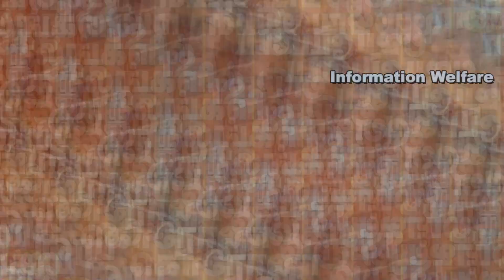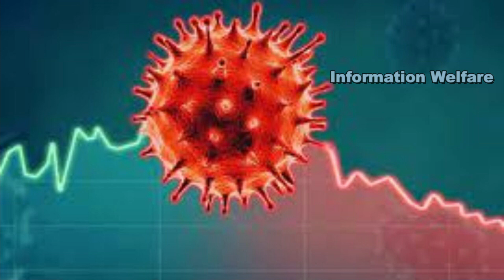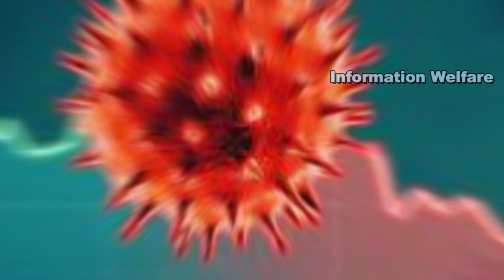🔥சற்றுமுன் தமிழக அரசு அதிரடி அறிவிப்பு!🔥 ஏப்ரல் 7 முதல் 144 தடை உத்தரவு🔥 எது இயங்கும் எது இயங்காது!🔥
🔥சற்றுமுன் தமிழக அரசு அதிரடி அறிவிப்பு! 🔥ஏப்ரல் 7 முதல் மீண்டும் முழு ஊரடங்கு உத்தரவு! 🔥நாளை முதல் 144 தடை உத்தரவு அமல்!🔥 ஏப்ரல் 1 முதல் எது இயங்கும் எது இயங்காது!🔥

🔥பிரதமர் மோடியின் வருகையை முன்னிட்டு புதுச்சேரியில் நாளை 144 தடை உத்தரவு

பிரதமரின் வருகையை முன்னிட்டு, புதுச்சேரியில் 144 தடையுத்தரவு பிறப்பிக்கப்பட்டுள்ளது.

புதுச்சேரிக்கு செவ்வாய்க்கிழமை வருகை தரும் பிரதமர் மோடி தேர்தல் பிரச்சாரம் மேற்கொள்ள உள்ளார். அவரது வருகையை முன்னிட்டு பலத்த பாதுகாப்பு ஏற்பாடுகள் செய்யப்பட்டுள்ளன. இந்நிலையில், புதுச்சேரியில் இன்றும் நாளையும் 144 தடையுத்தரவு பிறப்பிக்கப்பட்டுள்ளது.

இதேபோல புதுச்சேரி மண்டலம் No fly zone ஆக அறிவிக்கப்பட்டு, ஆளில்லா குட்டி விமானங்கள், ட்ரோன்கள் உட்பட எதுவும் பறக்கக் கூடாது என தடை விதிக்கப்பட்டுள்ளது. இந்த உத்தரவை மீறுவோர் மீது சட்டப்படி நடவடிக்கை எடுக்கப்படும் என மாவட்ட ஆட்சியர் பூர்வா கார்க் எச்சரித்துள்ளார்.

🔥தமிழகத்தில் 2,200-ஐத் தாண்டியது இன்றைய கரோனா பாதிப்பு

தமிழகத்தில் புதிதாக 2,279 பேருக்கு கரோனா வைரஸ் நோய்த் தொற்று இருப்பது திங்கள்கிழமை உறுதி செய்யப்பட்டுள்ளது.

தமிழக கரோனா பாதிப்பு நிலவரம் பற்றிய தரவுகள் சற்று முன் வெளியாகின. புதிதாக 2,279 பேருக்கு நோய்த் தொற்று இருப்பது உறுதி செய்யப்பட்டுள்ளது. இதில் சென்னையில் மட்டும் 815 பேருக்கு நோய்த் தொற்று இருப்பது கண்டறியப்பட்டுள்ளது.

80,253 நபர்களுக்கு பரிசோதனை மேற்கொள்ளப்பட்டதில் 2,200-க்கும் மேற்பட்டோருக்கு நோய்த் தொற்று இருப்பது உறுதி செய்யப்பட்டுள்ளது.

இதைத் தொடர்ந்து, மொத்தம் பாதித்தோர் எண்ணிக்கை 8,81,752 ஆக உயர்ந்துள்ளது.

மேலும் 1,352 பேர் நோய்த் தொற்றிலிருந்து குணமடைந்து வீடு திரும்பியுள்ளனர். 14 பேர் பலியாகியுள்ளனர்.

இதுவரை மொத்தம் 8,55,085 பேர் குணமடைந்துள்ளனர், 12,684 பேர் பலியாகியுள்ளனர்.

ஞாயிற்றுக்கிழமை நிலவரப்படி 13,070 பேர் நோய்த் தொற்றுக்கான சிகிச்சை பெற்று வருகின்றனர்.

🔥 தேர்தலுக்கு பிறகு மீண்டும் ஊரடங்கு ? தமிழக அரசு தொடர் ஆலோசனை

தமிழகத்தில் தேர்தலுக்கு பிறகு கூடுதல் கட்டுப்பாடுகள் விதிப்பது தொடர்பாக சுகாதாரத்துறையினர் தீவிர ஆலோசனை நடத்தி வருவதாக தகவல்கள் வெளியாகியுள்ளது.

தமிழகத்தில் தினசரி கொரோனா பாதிப்பு 500-க்கும் கீழ் இருந்த நிலையில், தற்போது தினசரி பாதிப்பு 2 ஆயிரத்திற்கும் அதிகமாகியுள்ளது. குறிப்பாக சென்னை, கோவை, செங்கல்பட்டு, திருவள்ளூர், தஞ்சை உள்ளிட்ட 9 மாவட்டங்களில் கொரோனா பாதிப்பு அதிகரித்துள்ளது.

பள்ளி, கல்லூரிகள் திறப்பு , தேர்தல் பிரசாரத்தால் மீண்டும் கொரோனா பரவல் அதிகரித்துள்ளது. இதனை தடுக்கும் வகையில் ஏப்ரல் 2-வது வாரம் முதல் கூடுதல் கட்டுப்பாடுகளை விதிக்கப்பட வாய்ப்பு இருப்பதாக தகவல்கள் வெளியாகியுள்ளன.

குறிப்பாக இரவு நேர ஊரடங்கு, தனியார் துறை ஊழியர்களை வீட்டில் இருந்து பணியமர்த்தல் ஆகியவை அமல்படுத்தப்பட வாய்ப்பு உள்ளதாக கூறப்படுகிறது. சென்னை, கோவை, செங்கல்ப்பட்டு உள்ளிட்ட கொரோனா பரவல் அதிகம் உள்ள மாவட்டங்களில் கூடுதல் கட்டுப்பாடுகள் விதிக்கப்பட வாய்ப்பு இருப்பதாகவும் தெரிகிறது.

கடந்த ஆண்டு அமல்படுத்தப்பட்ட 4 ஆம் மற்றும் 5-ஆம் கட்ட ஊரடங்கு தளர்வுகள் மீண்டும் செயல்படுத்த வாய்ப்பு இருப்பதாக தகவல்கள் வெளியாகியுள்ளது. 4-ம், 5-ம் கட்ட ஊரடங்கு தளர்வுப்படி வழிபாட்டு தலங்கள், மத நிகழ்ச்சிகள், அரசியல், சமூக நிகழ்ச்சிகள் ஆகியவை நடத்த கட்டுப்பாடுகள் விதிக்கப்பட்டு இருந்தது.

பொதுப்போக்குவரத்தில் சில கட்டுப்பாடுகள், நீச்சல் குளங்கள், பொழுது போக்கு பூங்காக்கள் ஆகியவற்றிற்கு விதிக்கப்பட்டு இருந்த தடை மீண்டும் நடைமுறைப்படுத்தப்படலாம் என எதிர்பார்க்கப்படுகிறது.